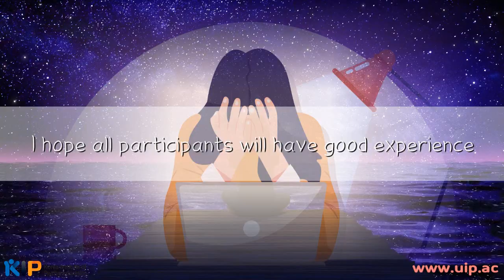[Review] Only I can make myself happy.